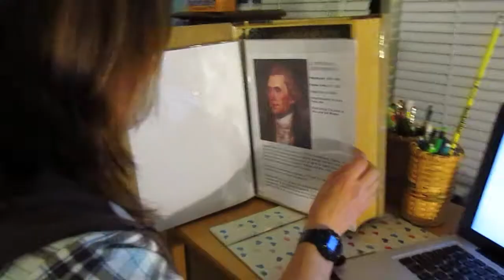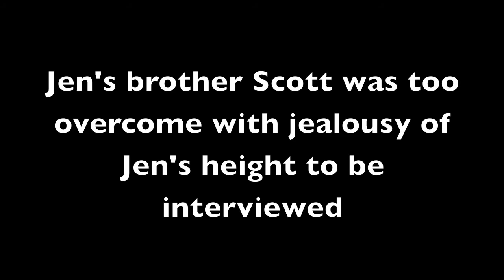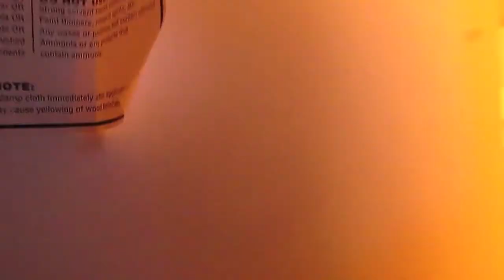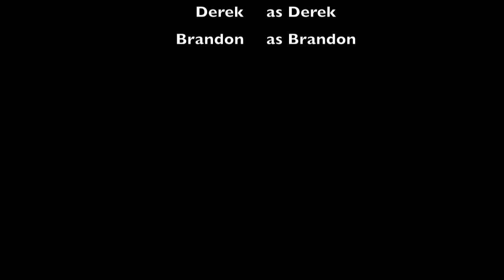Short Stuff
My Art Final Project.